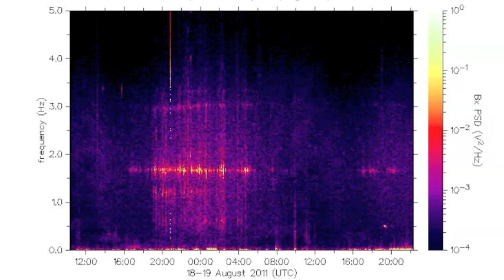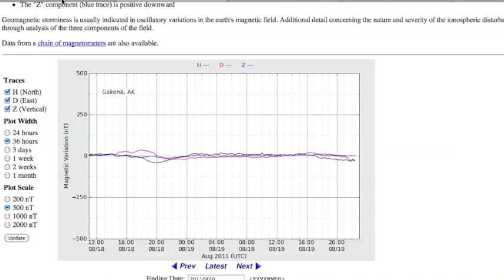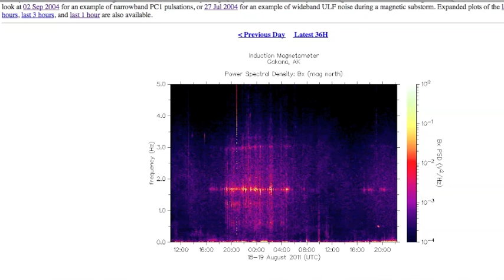I was 99% wrong...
Please Direct All Solar Questions to: Solarwatcher, drkstrong, beepeeoildisaster

Please Direct HAARP questions to: patrioticspace, dutchsinse